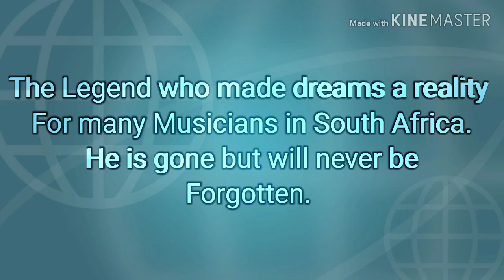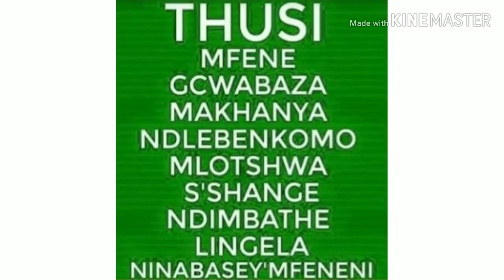Lala Qhawe. Tribute to Dr B. Thusi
Sga B.    This song is dedicated to a Legend who paved a way for many musicians in this country.